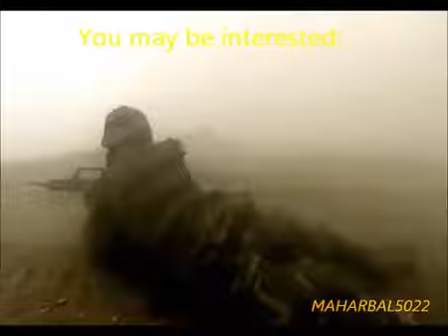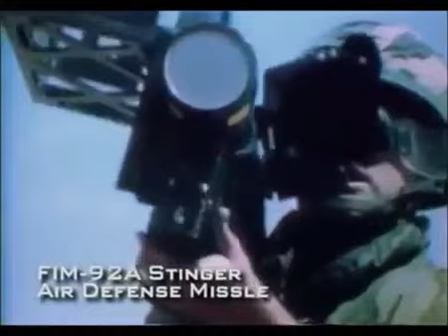USMC Amphibious Operations (documentary)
Amphibious warfare is a type of offensive military operation that uses naval ships to project ground and air military power onto a hostile or potentially hostile shore.

US ine Corps playlist: more at This 1952 Navy documentary details amphibious.

Operation Red Wings U.S. ines Landing in Amphibious Assault Vehicles U.S. ines and Sailors from 1st Battalion, 1st ine Regiment, demonstrates amphibious landing capabilities utilizing.